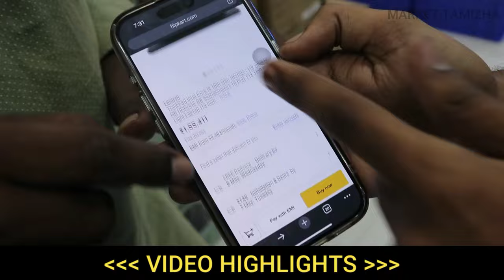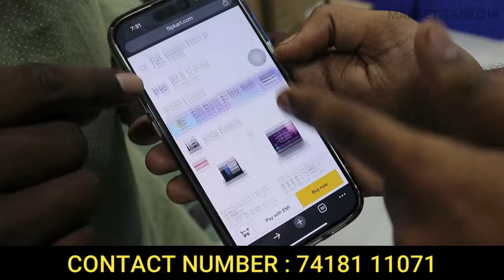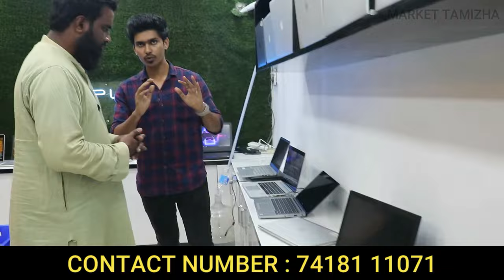15000 ரூபாய்க்கே Apple Laptop with Warranty | Low price Wholesale LAPTOP Store in Coimbatore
15000 ரூபாய்க்கே Apple Laptop with Warranty | Low price Wholesale LAPTOP Store in Coimbatore

COMPUTER CARAGE 360
⭐DEMO LAPTOPS
⭐PRE-OWNED LAPTOPS
⭐USED LAPTOPS
⭐ALL TYPE OF ACCESSORIES

Coimbatore Location

Computer Garage 360
Aruksun Arcade No. 173-178,
Chinnasamy road,
New Siddhapudur,
Combatore-641044

ADDRESS :
Chennai Location

Shop NO.5,
Opportunity Towers,
Nelson Manickam Rd,
Railway Colony,
Aminjikarai,
Chennai,